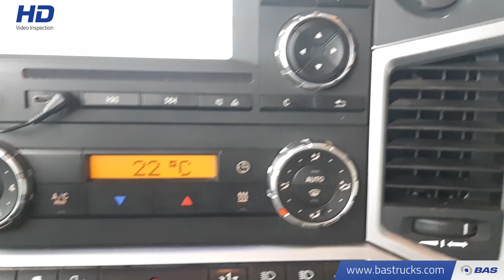70130718 Mercedes Actros 3363 LS